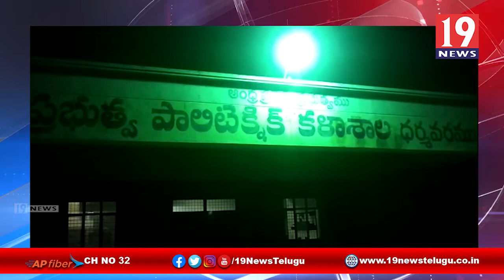దర్మవరం లో కరోనా పాజిటివ్ కేసు నమోదు అధికారులు అప్రమత్తం - అనంతపురం జిల్లా